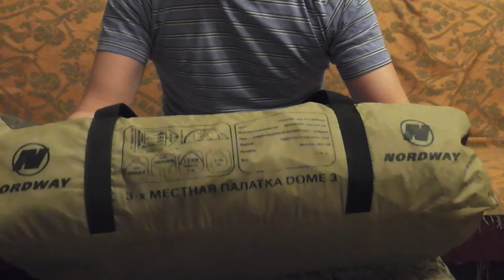Обзор и распаковка бюджетной палатки NORDWAY DOME 3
Несколько лет назад столкнулся с проблемой выбора палатки для рыбалки,основными показателями при выборе стали это прочность,вес ну соответственно цена,проведя определенное время на сайтах выбрал для себя ту единственную спутницу в своих не легких дорогах и спортанских условиях,собственно говоря о ней и пойдет речь в моем очередном видео...